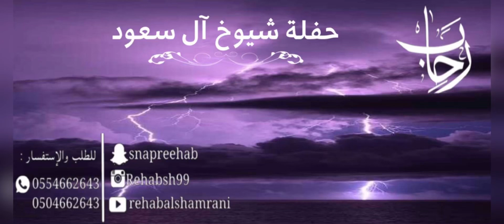مامعاكم خبر زين_ رحاب الشمراني Rehab Alshamrani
‏‎# حفلة
‏‎#  مهندس_الصوت_حسن _أبويزن
‏‎#  عازف_العود_أنور_المولد
‏‎#  عازف_الكيبورد_سلطان القرني
‏‎#  أيقاعيات_فرقة_رحاب_الشمراني
يمنع رفع الفيديو سواءً كان بقناة او موقع إلكتروني أو استديو بأي شكل من الأشكال